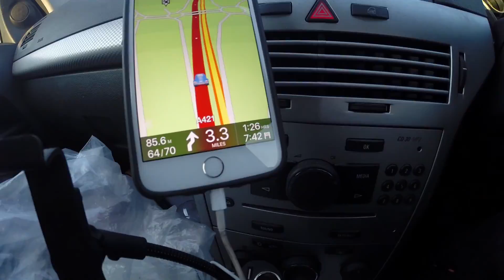I VISITED A TEMPLE - vlog3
not the most exciting of weekends but vlogged anyways.